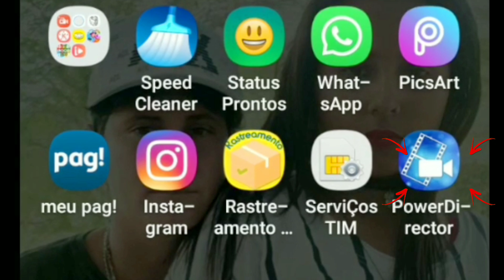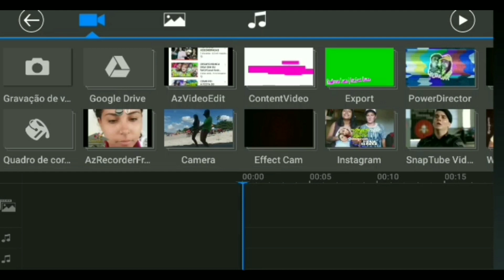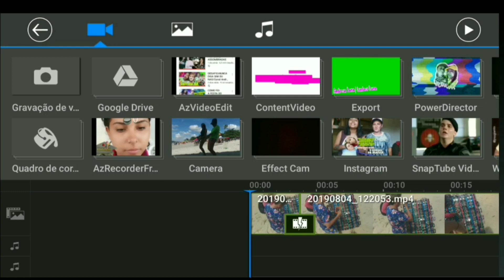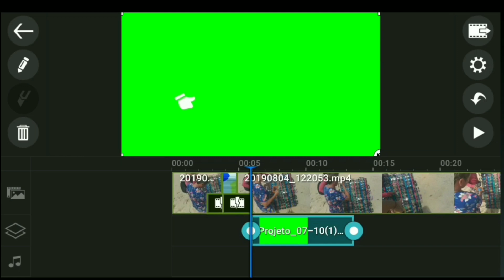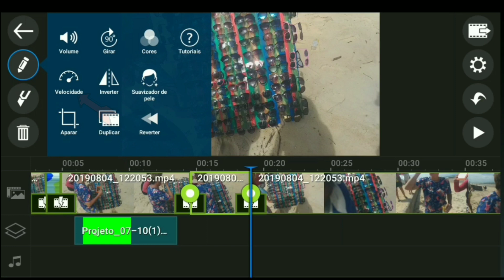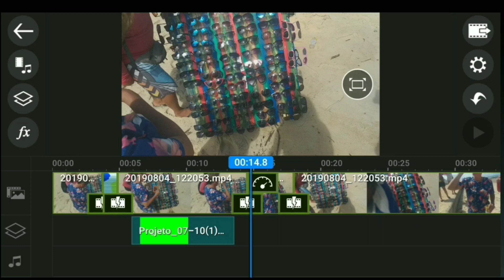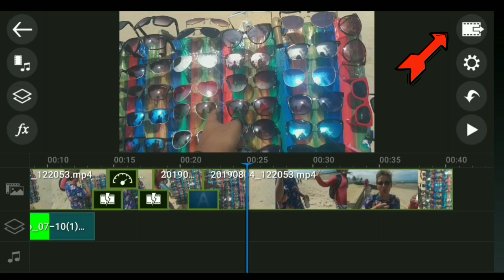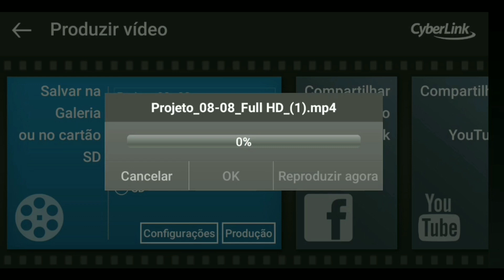O MELHOR APP PRA EDITAR VIDEOS PELO CELULAR dicasparai iniciantes /Canal Andrelin.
Bom espero que gostem do
vídeo,fizemos com muito carinho..

●ASSISTA OS OUTROS VIDEOS...

⤵️|VIA DIRECT DO INSTAGRAM...

FIQUEM TODAS(O) COM DEUS ...

CONTATO/PARCERIA..

TEM QUE COLOCAR O MEU NOME QUANDO FOR ENVIAR ALGO:

ANDRESA MARIA
CAIXA POSTAL: 115 CEP: 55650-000    PASSIRA-PE